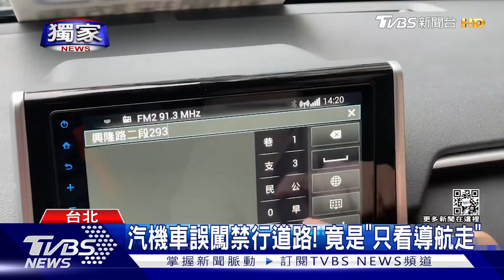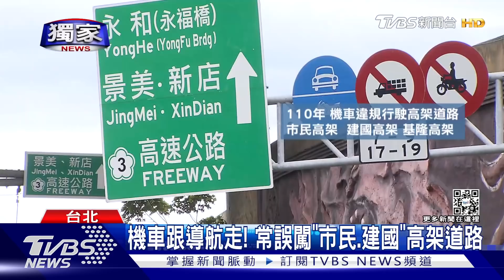獨家 導航還走錯? 騎士沒看清 險誤闖快速道路｜TVBS新聞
導航很方便，但若沒看清楚很容易走錯路！
有不少機車行駛到汽車專用道，或是快速道路，被警方攔下，一問才發現，明明是跟著導航走，怎麼還出包，原來是因為沒看清楚選項，設定時可以選擇機車或是汽車，避開禁止行駛路線，甚至過程中也要確定路名，才不會誤闖道路。